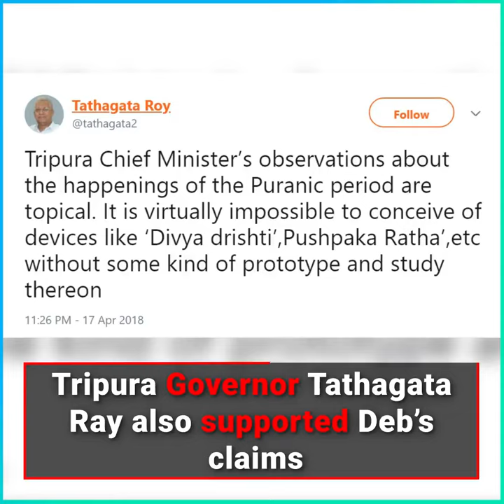Unscientific Claims By Ministers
Recently, Chief Minister of Tripura, Biplab Kumar Deb said that internet and satellite existed during the time of Mahabharata. Even the governor supported his claims. Know the other times our ministers made unscientific claims.